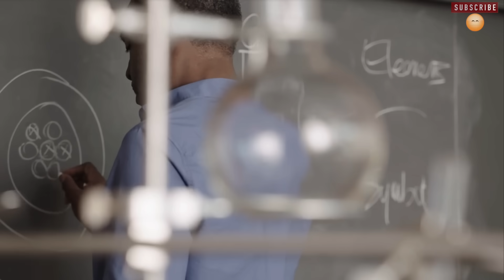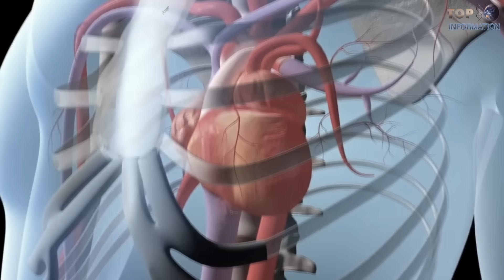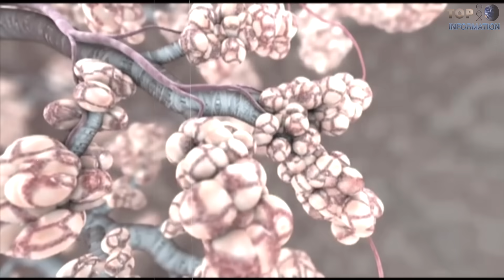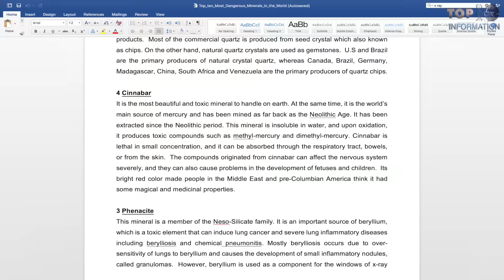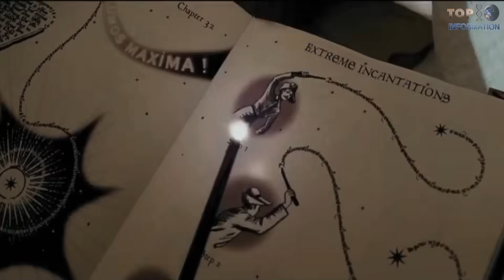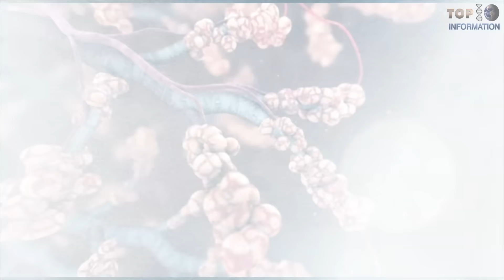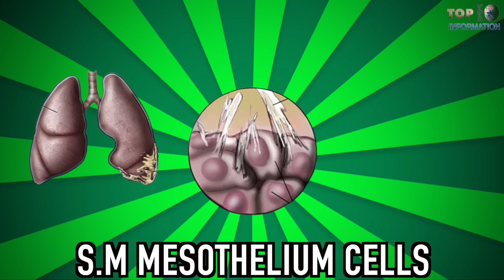10 Most Dangerous Minerals You Shouldn't Try ▶6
10 Most Dangerous Minerals You Should Not Try!

Music Credit